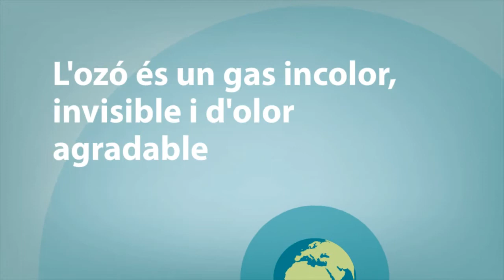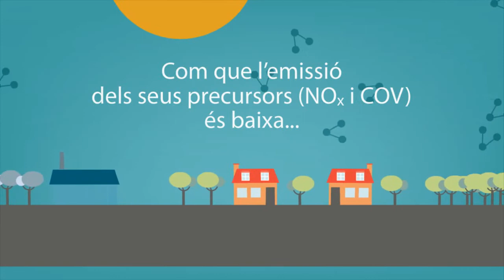Què és l'ozó troposfèric?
L'ozó troposfèric pot trobar-se en concentracions superiors a les habituals a l'atmosfera i, en aquest cas, pot ser considerat un contaminant atmosfèric. És un contaminant secundari, és a dir, no emès directament a l'atmosfera per una font, sinó format a partir de reaccions fotoquímiques (activades per la llum solar) entre contaminants primaris.